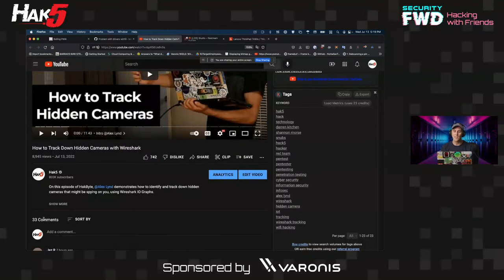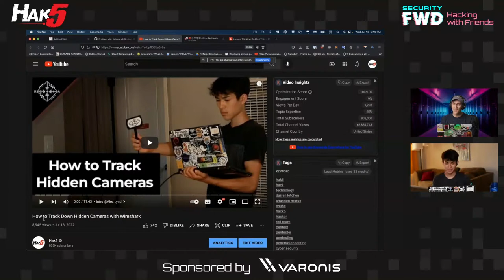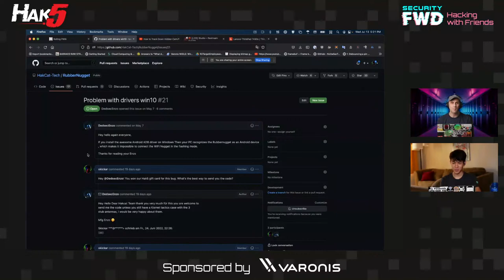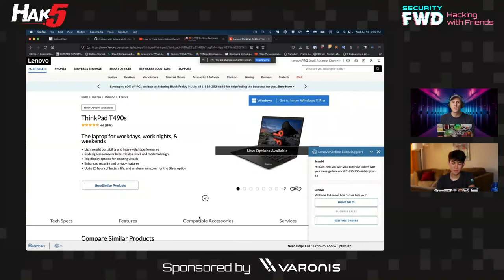Live Hacking Q&A with Kody and Alex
Bring your best questions about hacking and security and our Security Researchers will help answer them.